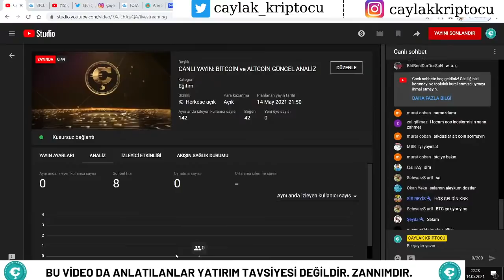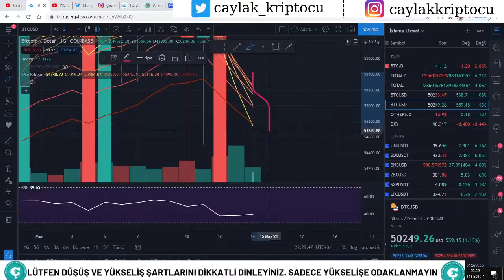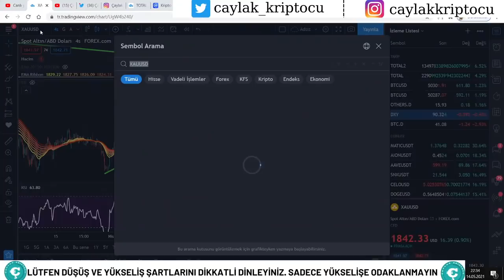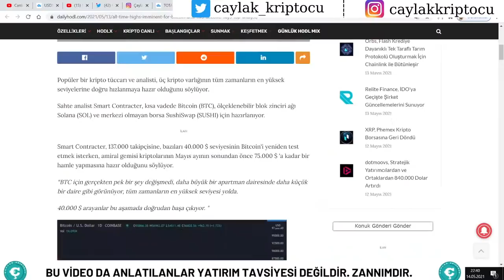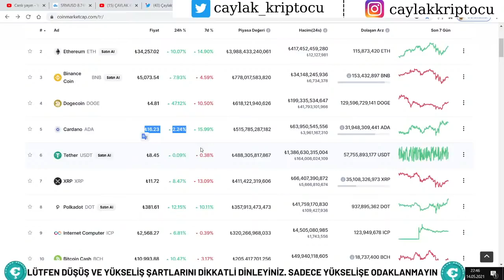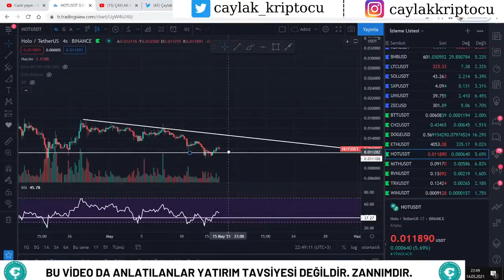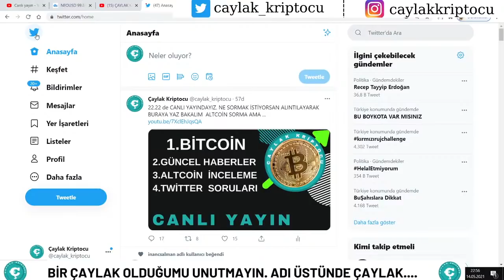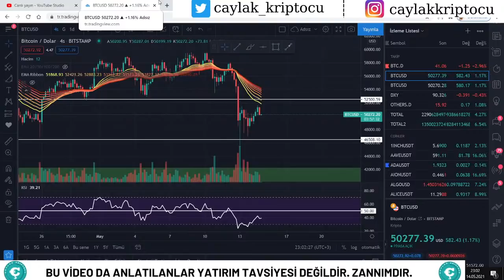CANLI YAYIN: BİTCOİN ve ALTCOİN GÜNCEL ANALİZ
Merhaba arkadaşlar bu videomda  dair güncel analizlerimi ve teknik analizimi paylaştım.
Bu kanalda Altcoin ve Bitocin'lerin, kısacası Kripto paraların Teknik ve Temel analizi incelenmekte ve Güncel durumu paylaşılmaktadır.

İncelememi istediğiniz bir altcoin varsa yorum kısmında belirtirseniz gücenlanalizi ve son durum analizini yapmaktan memnun olurum .

Ve tabi ki anlattıklarımız yatırım tavsiyesi değildir...

TAAAM MII ?

, burdakı videolarımda bitcoin nedir bitcoin nasıl alınır bitcoin ve altcoin yorumları tekniksel analizleri hisse yatırım fon viop emtia para ekonomi haber ve yorumları altın gümüş tekniksel analiz ve yorumları altcoins bitcoin ve altcoin al sat taktikleri kripto paralardan nasıl para kazanabılırım altcoin dailys hangi altcoin yükselecek en cok yükselecek altcoin altcoinlerde yükseliz ne zaman baslayacak bitcoin analiz altcoin analiz bitcoin düşecek mi yükselecek mi altcoinler ne zaman yükselecek bitcoin teknik analiz altcoin teknik analiz xrp düşecek mi xrp yükselecmi altcoin rallisi ne zaman bitcoin para kazanma altcoin para kazanma bitcoin nasıl alınır bitcoin nasıl satılır altcoin nasıl nasıl satılır hangi borsadan bitcoin ve altcoin alınır xrp xlm ripple steller etherium chainlink eos dash bch ,Fiyatlar ve Son Gelişmeler ↖️ Bundan sonraki beklentiler neler? Al-Sat Seviyeleri; Çok ÖNEMLİ... Önümüzdeki dönem için yatırım planım ne? NE KADAR YÜKSELDİ? DÜŞTÜ MÜ?